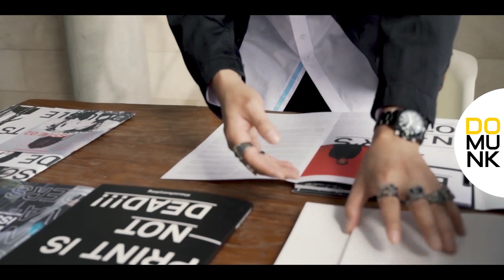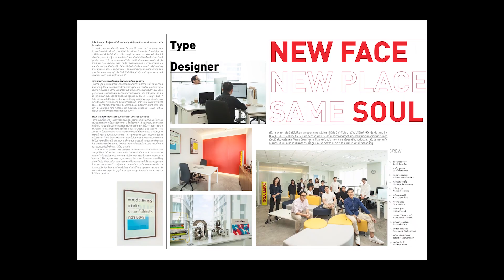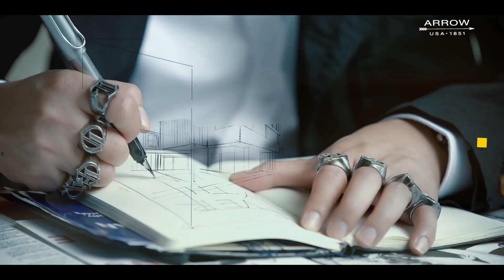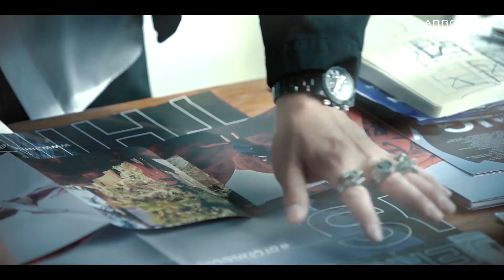ทำไมทำ 6 งานพร้อมกัน ในวันเดียวแบบ สบายๆ ( ยังงงอยู่เลย )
12 ชั่ว 6 งาน เป็นไปได้ยังไง ?!!
สุดยอดทีม production